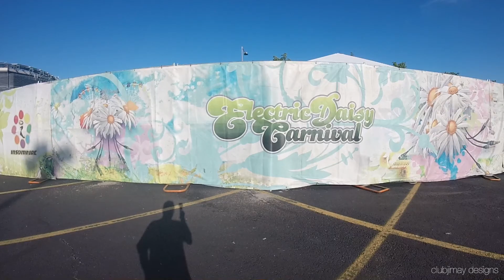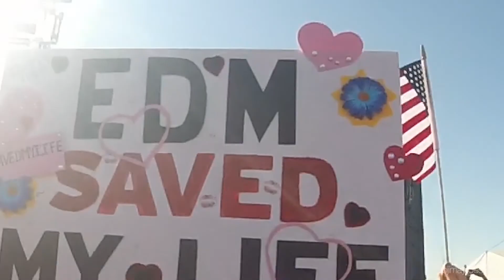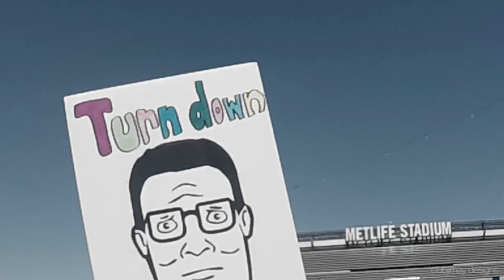Electric Daisy Carnival 2015 - New York [HIGHLIGHTS]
Here's some highlights from EDC NY 2015. All shot on GoPro Hero 3+ on Saturday 05/23.

Audio - Bassnectar - Loco Ono (Bassnectar & Stylust Beats Remix)